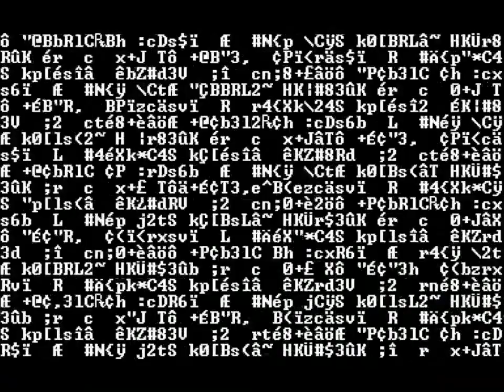RISE OF THE EMPIRE OF THE SCIENTOLOGY OF THE DUCKS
Round 4 vs birch, ultrasimplicity tennis
I really like this video and I don't really know why